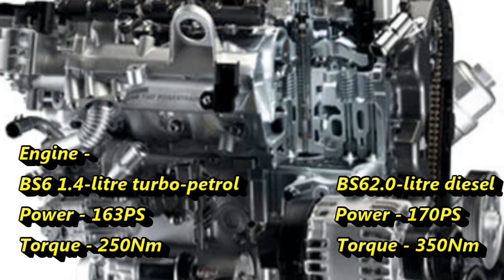New 2021 Jeep Compass Facelift - Review // Exterior // Interior // Price // Launch date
Auto Galaxy is a Channl where you can get the news about the upcoming future cars and Bikes around the World.